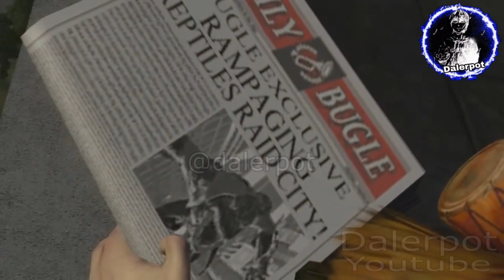kraven y calypso llegan a nueva york en busqueda de spiderman | Spider-Man 3 game tobey maguire esp